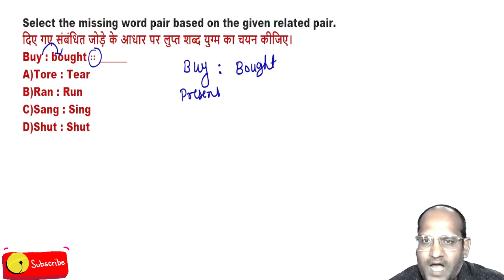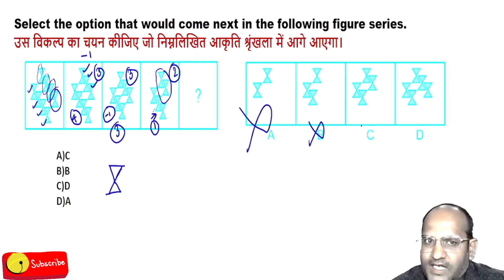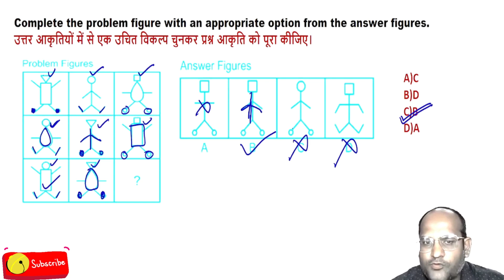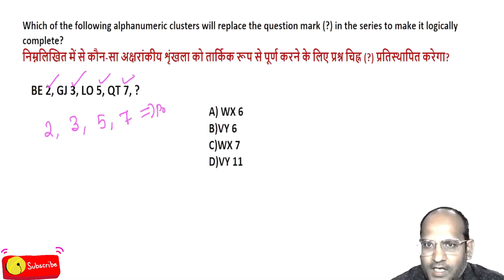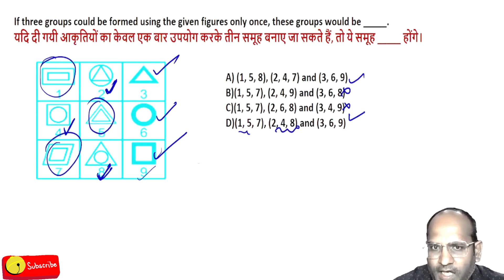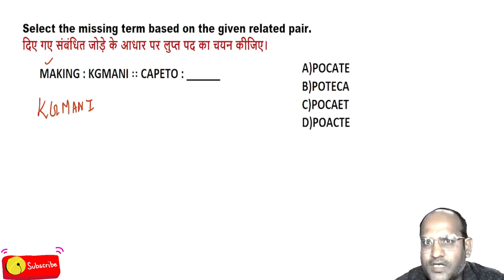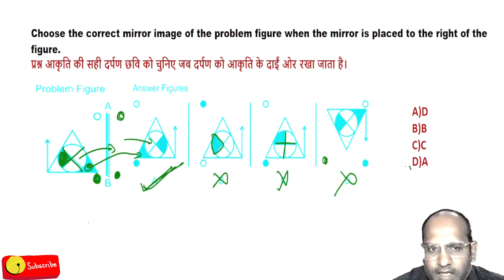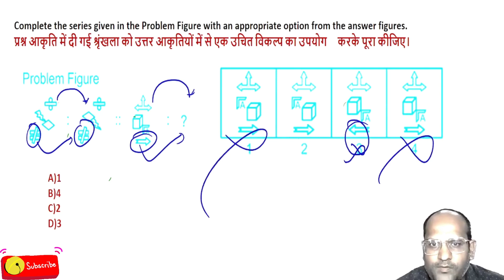100% Score In Reasoning |SSC CGL CHSL MTS GD CPO ALP TECH RPF All Exam Reasoning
100% Score In Reasoning |SSC CGL CHSL MTS GD CPO ALP TECH RPF All Exam Reasoning ||